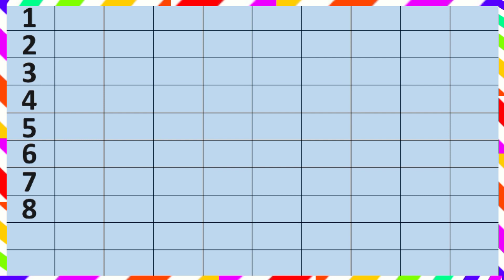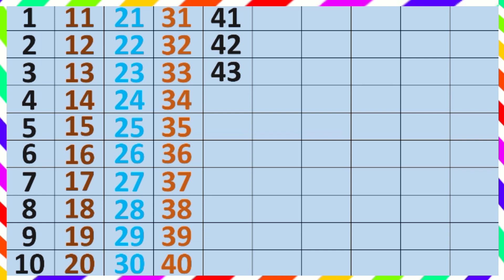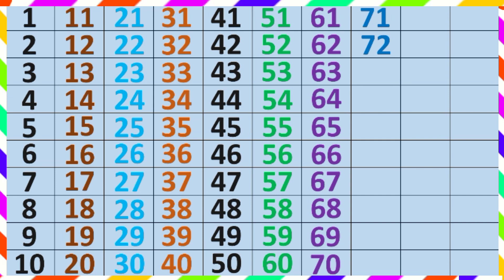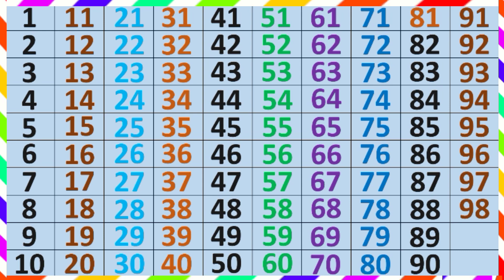ginti || counting || 1 se 100 tak ki ginti || one to hundred counting video Hindi बच्चें सीखें गिनती